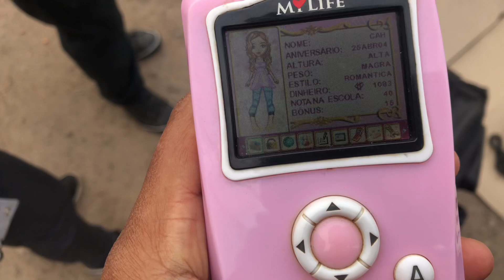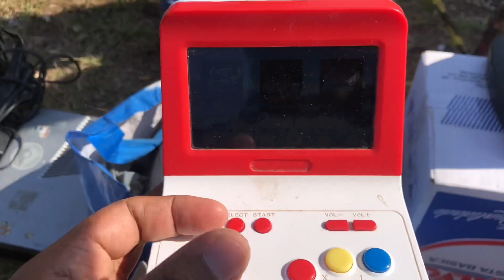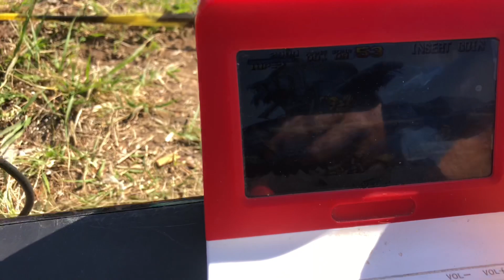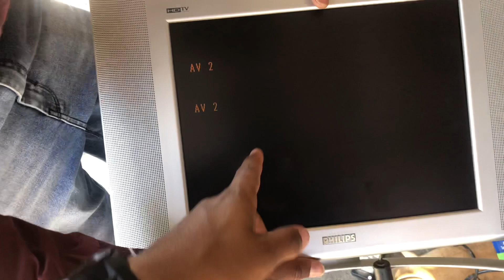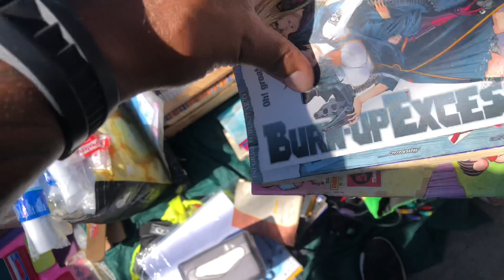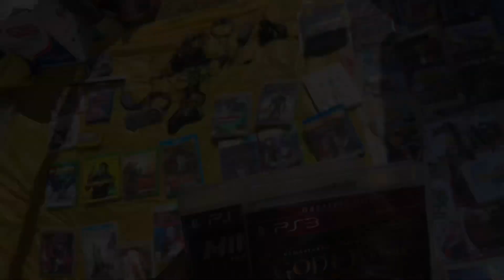ARCAD COM VÁRIOS JOGOS , PS3 JOGO DO MINECRAFT E PS2 NA FEIRA DO ROLO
Salve rapaziada seja bem-vindo ao 👊🏾